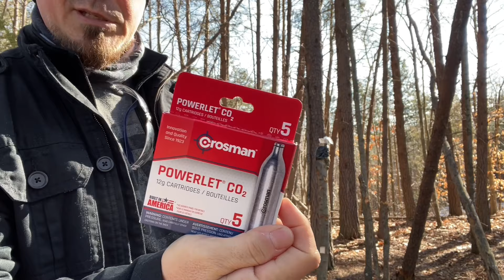The Glock 19 Gen3 .177 Caliber BB Gun Air Pistol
I am so excited I picked this up! In this video I put it to the test.